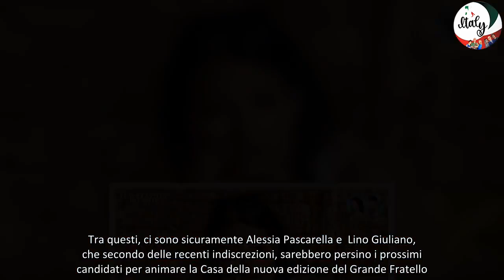Temptation Island Alessia Pascarella spiega perché Lino non ha mai conosciuto suo figlio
La giovane campana Alessia Pascarella, tra le protagoniste della recente edizione di Temptation Island,ha replicato alle dichiarazioni del suo ex fidanzato Lino Giuliano.
Dopo la fine di Temptation Island, i protagonisti più chiacchierati del programma sono tornati attivamente sui social, rispondendo alle numerose domande dei fan curiosi di conoscere i retroscena della loro esperienza nel villaggio delle tentazioni. Tra questi, ci sono sicuramente Alessia Pascarella e  Lino Giuliano, che secondo delle recenti indiscrezioni, sarebbero persino i prossimi candidati per animare la Casa della nuova edizione del Grande Fratello.